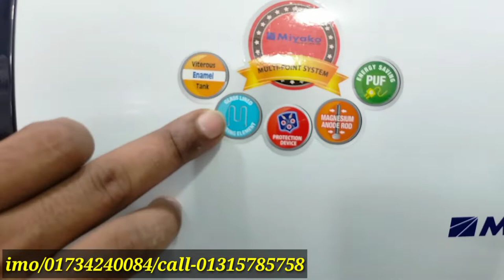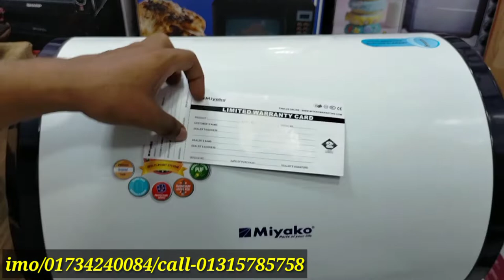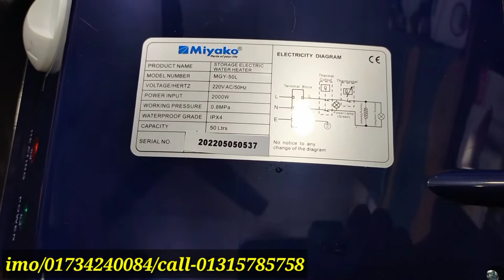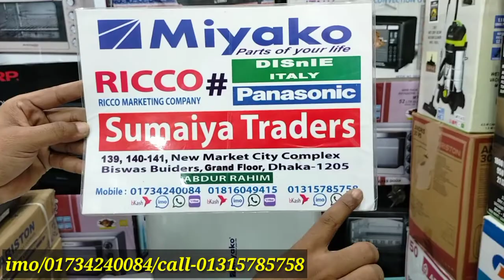গিজারের দাম জানুন।geyser Price in bd।Miyako Geyser price in Bangladesh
140/141, New Market city Complex

Owner.
Abdur Rahim
Contact Namber
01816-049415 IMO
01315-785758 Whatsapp